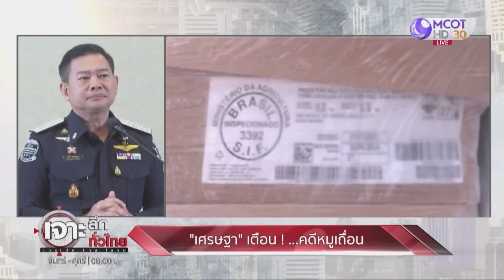DSI เร่งมือ จับตัวการใหญ่ คดีหมูเถื่อน | เจาะลึกทั่วไทย | 13 พ.ย. 66